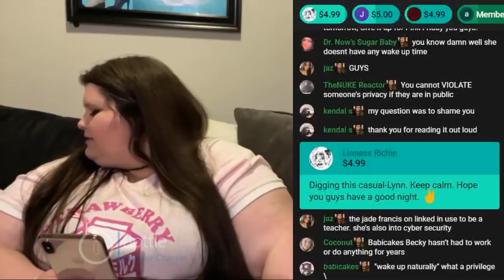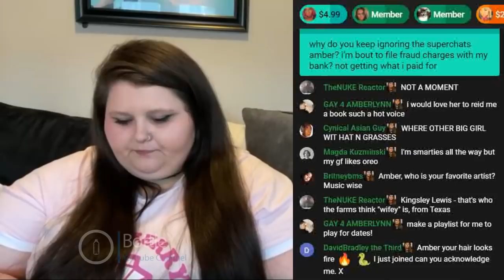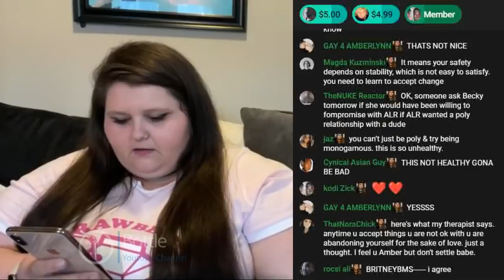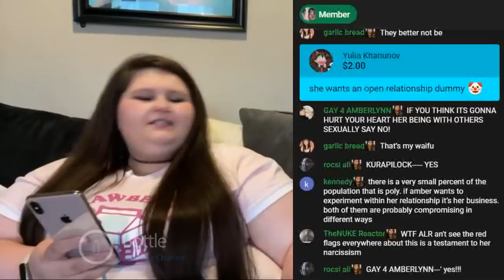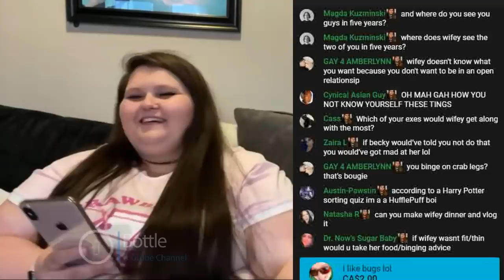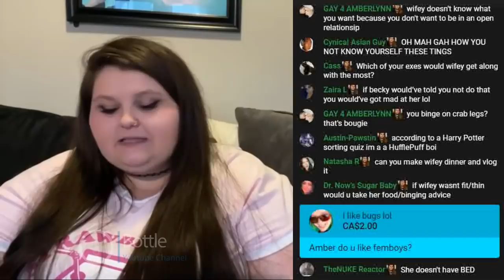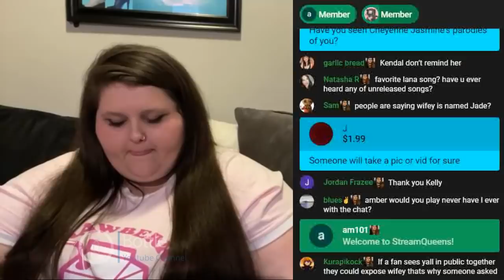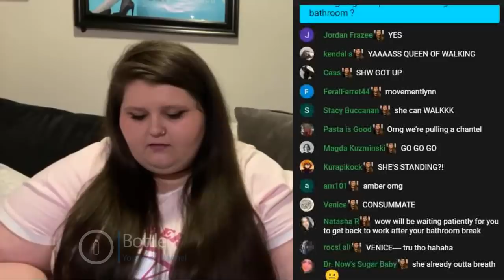Amberlynn Reid, Wifey wants to be in a Poly Relationship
Amber talks about Wifeys needs. She wants to be with other people. Does Amber have a choice in the matter? She wants her cake and to eat it to.

0:00 Br@zil1@n w@x
0:10 intro
0:18 Wifey being around
0:44 why everyone breaks up with Amber
1:10 is Wifey in control?
1:28 What I cant live without
1:56 5k steps
2:14 One bad thing about Wifey
3:00 Wifey wants to sleep around
3:41 Does Wifey wants other people?
4:02 I will compromise to make her happy
4:31 No one making me do anything
4:50 Wifey mind games and explanations
 5:16 is Wifey tr@n$
5:40 Would you do things with men?
6:18 Soulmates
7:34 We want kids
7:50 I don't binge because of wifey
8:42 Wifey is my DOM!!!
9:13 Will Becky spill TEA on her live stream?
10:00 Becky gets shaded
10:28 Is Amber slow or is it a act?
11:10 Send chats I wont read them